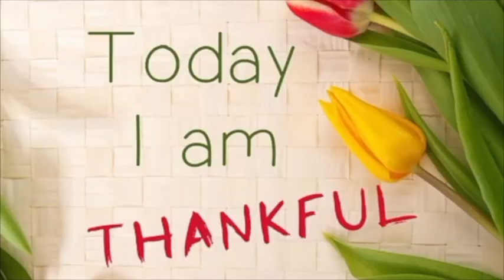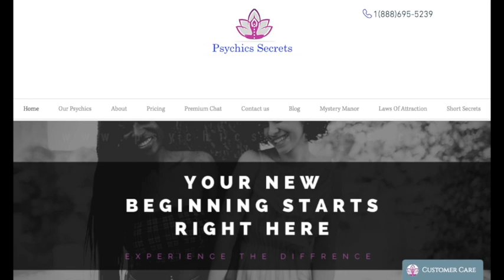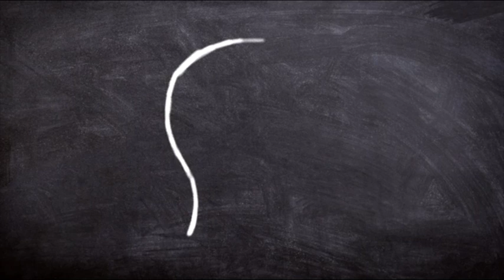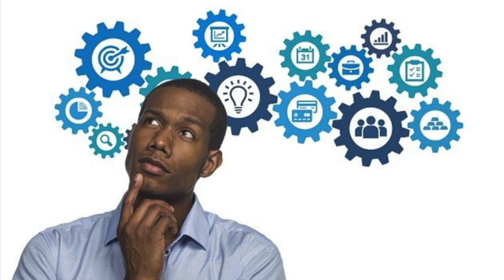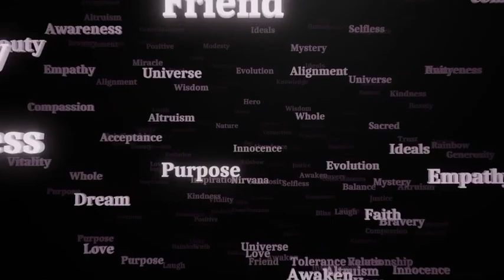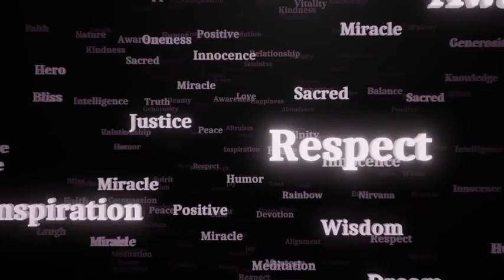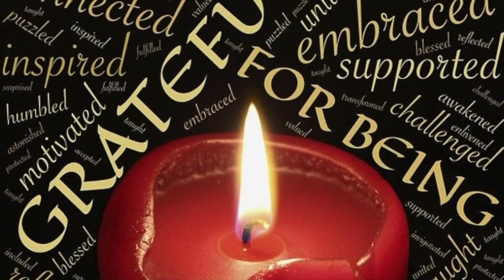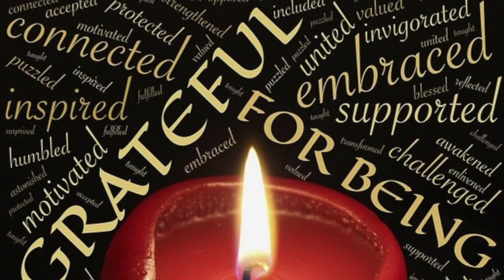Do This!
There are certain words and phrases that help us with Manifestation to Attract our heart’s desire. These words and phrases will bring this to you in a much faster way than ever before. Zelda shares this with you in this Episode of Secrets LOA and gives you this little known technique that is proven to work in as little as 15 minutes or less! Don’t miss this important Episode! You’ll feel so much better when you do! Enjoy!